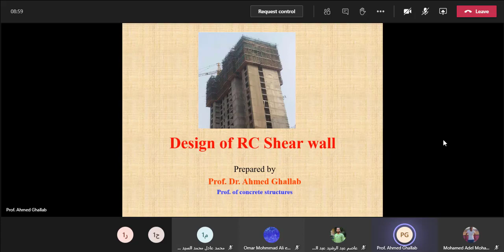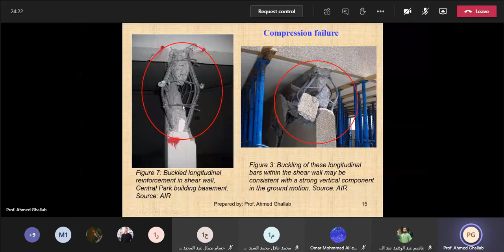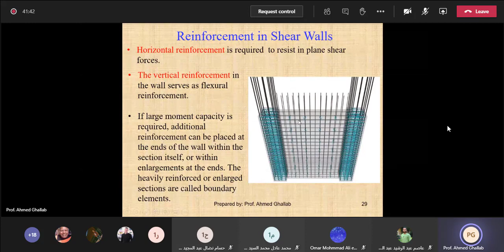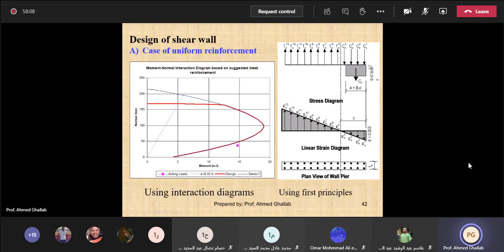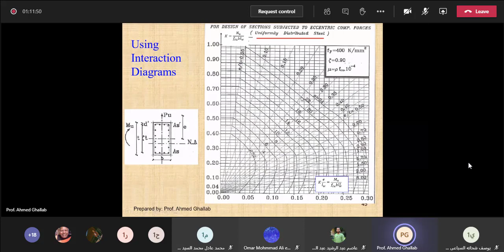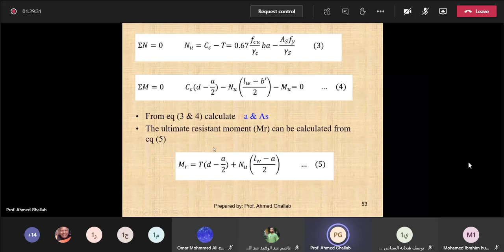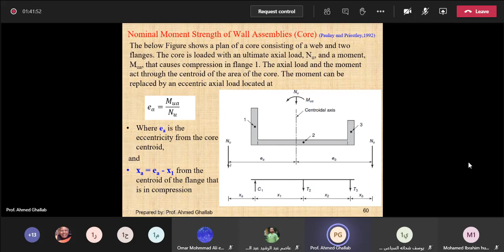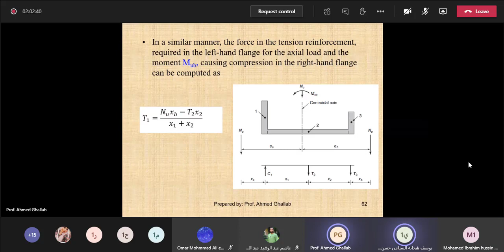Concrete -Seismic Loads LEC 5